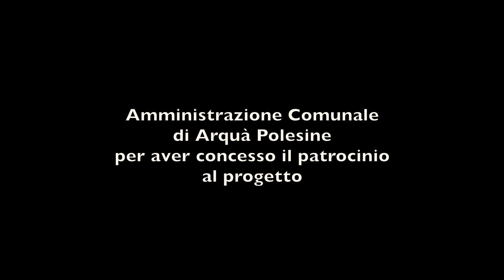A.PIATTI 10 CAPRICCIO cello LUCA PACCAGNELLA Estense Medieval Castle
Live recording 2022 Estense Medieval Castle Arquà Polesine Italy
THE SOUND OF STONE - Architetture Sonore